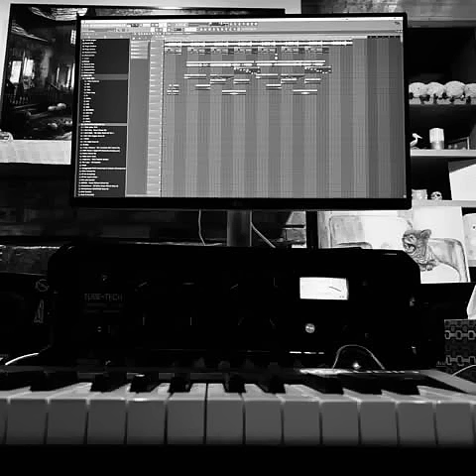SMITH x JUSTDOITBRISK x ARIANA GRANDE - SHUT UP (REMIX)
SMITH & justdoitBRISK drop their remix to Ariana Grande's Shut Up.

With over 100 million streams worldwide,  SMITH is coming off a career year that saw her nominated for a Grammy as a writer/producer on the Jack Harlow album as well as becoming the only female artist to EVER have a Billboard Top 40 charting song at Rhythmic Radio (Lemon), Top 40 Radio (Lemon), Hot AC Radio (Lemon), Alternative Radio (SCAB) and Urban Radio (Poppin’ Them Tags).

Despite all her success, SMITH has NEVER revealed her face or her identity.  SMITH says, “The simple truth is, I hate seeing myself. I don’t know why, not exactly. Maybe it’s a disorder of some kind. Maybe it’s society and what I’m told a woman is to look like. Maybe it’s that it feels a little vain to me. Maybe it’s that I’m too vein. Maybe it’s a fear of people. Maybe image is a game I’m not equipped to play or keep up with.  Maybe I’m afraid it’ll take something from the art vs. add to it.  Maybe it’s my past.  Maybe it’s my programming.  Maybe I’m messed up and tomorrow it’ll all be different.  It’s hard to know what might happen.  Hopefully I won’t be this afraid forever.  I just do what I can.  The most important thing is the music.  I live in service of the songs.